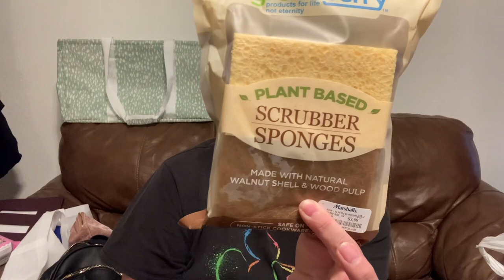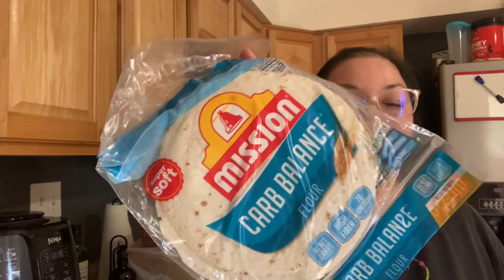A few days in my life | making overnight oats | Insta cart grocery haul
Marshall's/ big lots run and haul. Prepping for the work week ahead . Insta cart grocery haul.